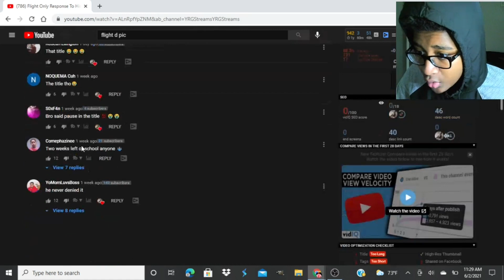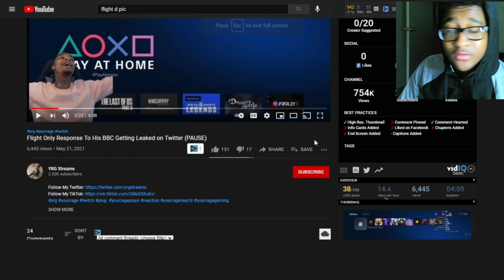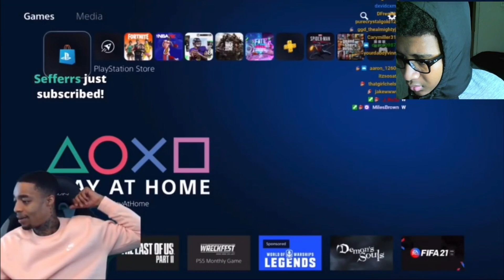FLIGHT GOT EXPOSED LMAOO!!Reacting to FlightReacts Gives His Response To His Nud3s Getting Leaked...